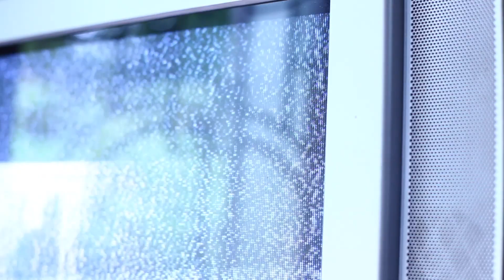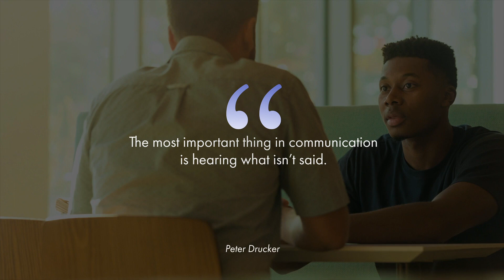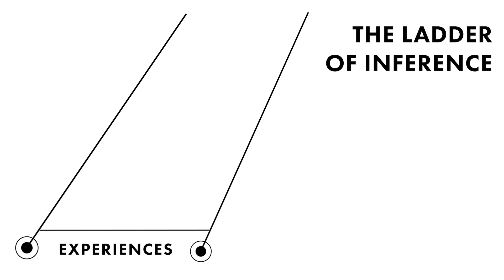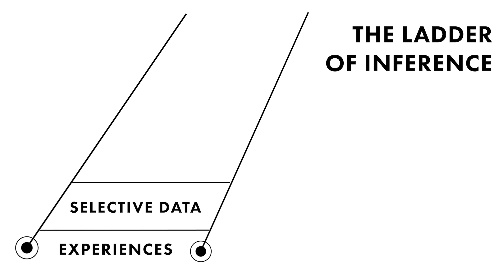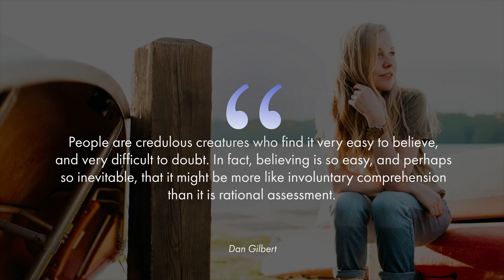The Art of Asking 7 C’s #5: Carefully ~ How to Ask Questions Well to Become a Better Leader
How to ask questions well to become a better leader with The art of asking 7 C's #5: Carefully. On a scale of one to ten how would you rate your listening skills?  Listening is about paying attention, in fact the definition of the word listen is to give one's attention to a sound, we're exploring not just listening but carefully listening without judgment. Listening is a process of extraction using pattern recognition to make meaning from sound.

Key Moments:
00:00 How Would You Rate Your Listening Skills?
01:48 Level of Listening: Internal
02:05 Level of Listening: Focused
02:30 Level of Listening: Expansive

There are different ways of listening, consider these three levels: the first one is internal. It's about me at this level you're focused on yourself and your own thoughts not the person who's speaking everything you hear is interpreted in terms of what it means to you, you're planning your response when you listen at this level.  The Second level is focused you're focused on the speaker you've tuned out the noise in your head you're paying attention to his or her words tone of voice and body language and you're seeking to grasp where that person's coming from. You ask questions to confirm your understanding and clarify what you're hearing. This is focused listening deeply paying attention to the other person.  The third level of listening is expansive in this level you're using all of your senses and intuition to gather signals and pick up more than just what's being said. This is the deepest level of listening.

 As Peter Drucker mentions “Listen first Speak Last”.  Listen to others with your full attention without judgment and you will give the greatest gift one human being can give another time and attention are priceless make the investment in your relationships to listen well!